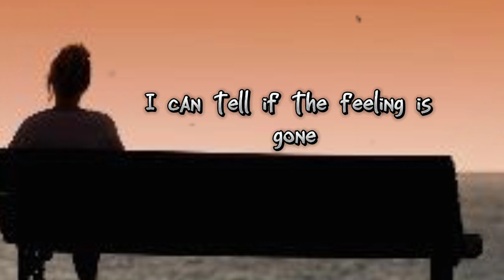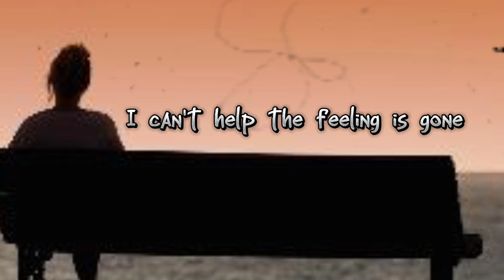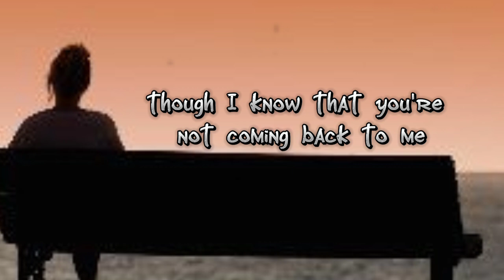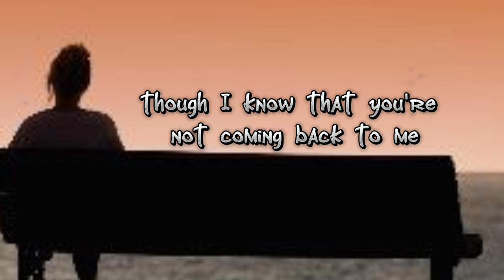IF THE FEELING IS GONE BY KYLA(LYRICS)